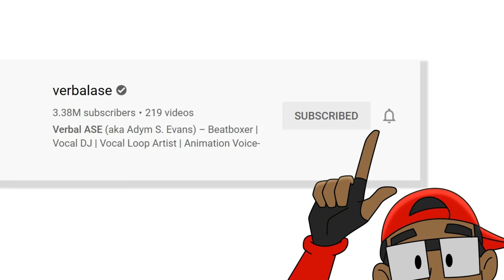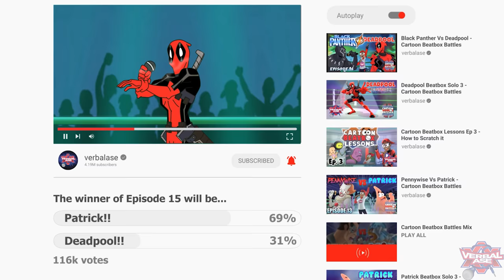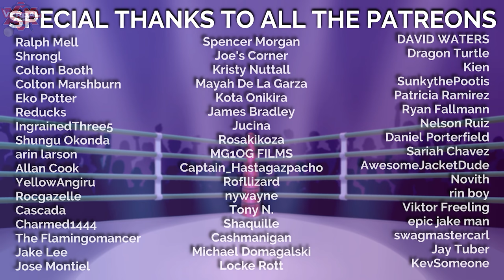Deadpool Vs Patrick - Cartoon Beatbox Battles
* OFFICAL VOTING WILL BE IN THE COMMUNITY SECTION ON MY CHANNEL!

This is Episode 15 (The final episode in season 1) of my "Cartoon Beatbox Battles" series! I hope you guys enjoy it!

BIG SHOUTOUT to my bro Roger Hanson for helping me write this episode!

Thanks for your support, much love and respect to you all!! =D